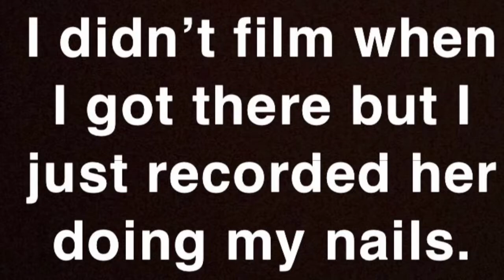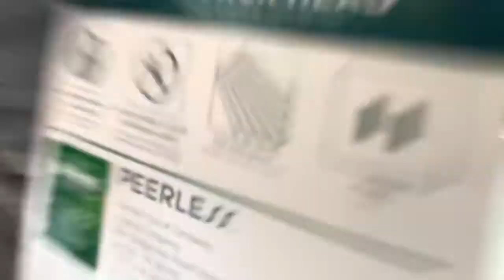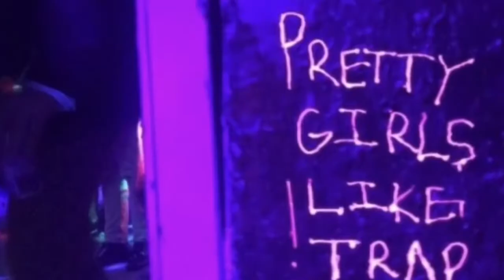Come with me to get my nails done/ little vlog || Berenise Aguilar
Hey guys
It’s my first time filming a video like this so don’t be to hard on me😂
And comment if you want me to record my lash appointment..